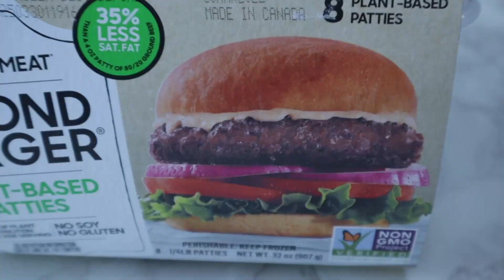Is the Beyond Burger Good? (A taste and review)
When it comes to plant based burgers, the Beyond Burger is the most spoken about. Is it good? Is it Horrible? Today we taste and see..

The Beyond Burger

More beyond burgers

Daiya Deluxe Cheezy Mac